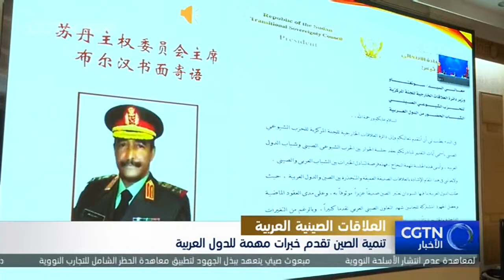تنمية الصين تقدم خبرات مهمة للدول العربية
استضافت دائرة العلاقات الخارجية للجنة المركزية للحزب الشيوعي الصيني، يوم الاثنين، عبر الفيديو، اجتماع "من أجل غد أفضل" بين الحزب الشيوعي الصيني والشباب العرب، وحفل توزيع جوائز مسابقة الإنشاء تحت عنوان "الحزب الشيوعي الصيني في عيني".
قال سونغ تا، وزير دائرة العلاقات الخارجية للجنة المركزية للحزب الشيوعي الصيني: "الغرض من اجتماع اليوم هو الاستجابة بفعالية للتوقعات المتحمسة للقادة الصينيين والعرب، لتعزيز تعرف الشباب العرب من جميع الأوساط في الدول العربية على الصين والحزب الشيوعي الصيني، وتعميق الصداقة التقليدية بين الصين والدول العربية، والارتقاء بالشراكة الاستراتيجية بين الصين والدول العربية إلى مستوى أعلى."